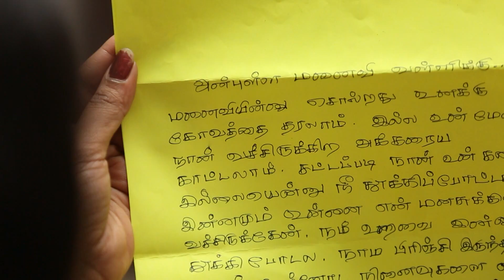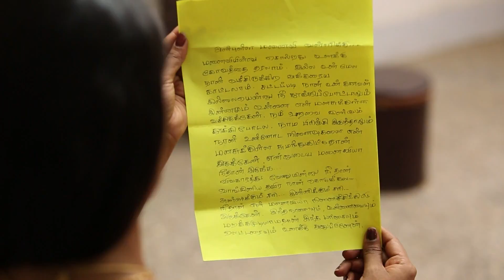Rekka Katti Parakuthu Manasu - Full Ep - 265 - Zee Tamil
Show Name : Rekka Katti Parakuthu Manasu
Producer/Star Cast : Sameera Sherief , Sanjeev
Episode No : 265

Tamil's younger brother's name is Shakthi. Shakthi is a brat and a wastrel. To show-off his richness, he throws parties to make sure he gets all the importance. He wants to become a politician like his father. Shakthi is married to Nandita. She is from a very rich political family and naturally she is very egoistic and a head strong person. Nandita wants complete control over the family. To make it happen she devices cunning plans to ensure that Tamil does not get married. If, Tamil gets married, Tamil being the elder son of the family his wife would naturally be the first lady of the family. How Tamil comes across and falls in love with Anjali. & the rivalry between Anjali and Nandita forms the rest of the story.